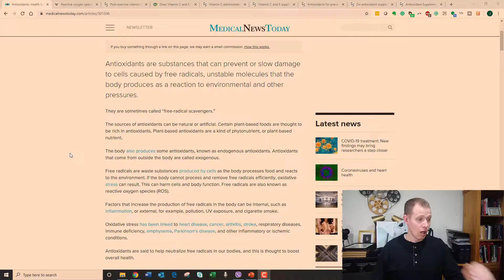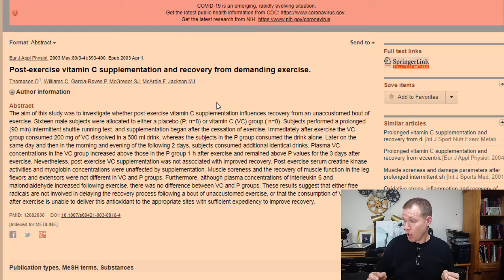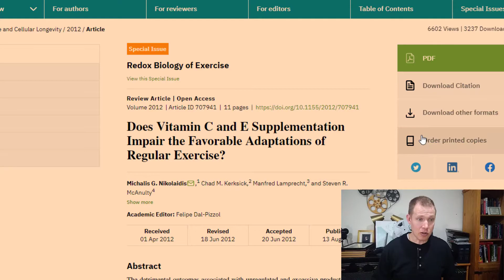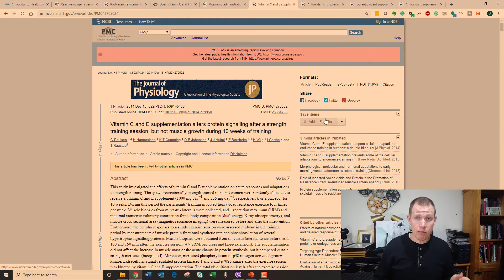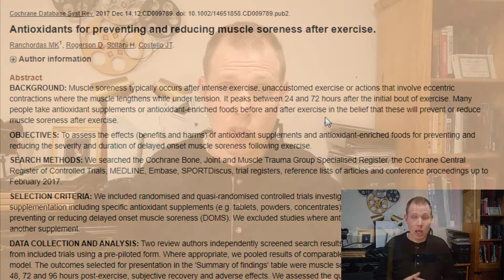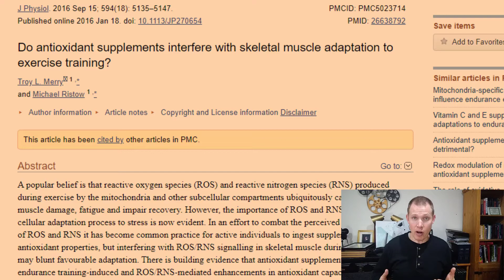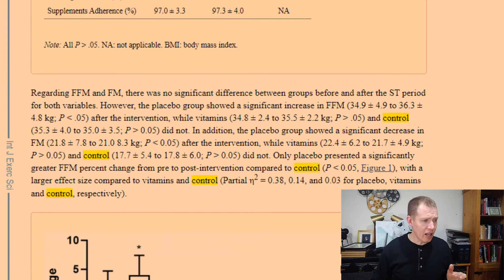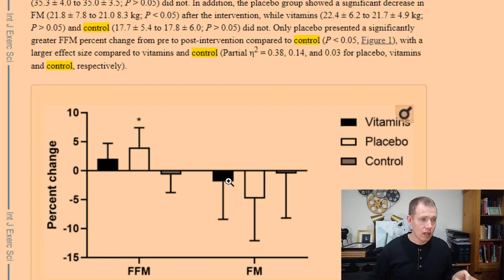Should I take Vitamin C post workout?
Should I take Vitaman C post workout?  What does science say about vitamin c workout benefits?